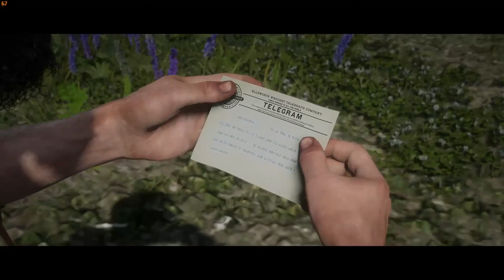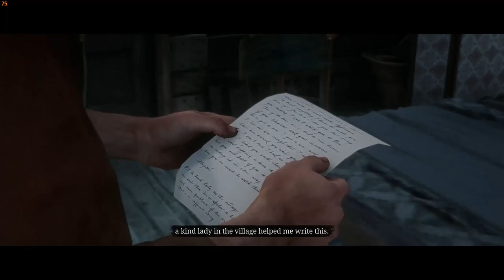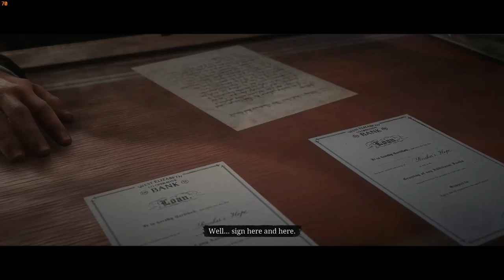RED DEAD REDEMPTION 2 (RDR2) Walkthrough PC Gameplay - Part 47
Red Dead Redemption 2 (RDR2) Gameplay for PS4 Pro and Xbox One X includes a Review, Intro, Chapters and Missions of the Red Dead Redemption 2 Story Campaign.

Red Dead Redemption 2 Story is divided into Chapters. Chapters are Outlaws of the West, Enter, Pursued by a Memory, Old Friends, The Aftermath of Genesis, Who is Leviticus Cornwall? and Eastward Bound. Chapter 2 has Americans at Rest, Exit Pursued by a Bruised Ego, Paying a Social Call, A Quiet Time, Who is Not without Sin and more!